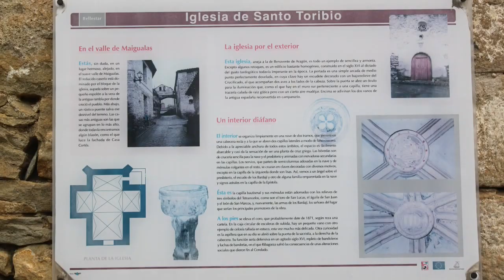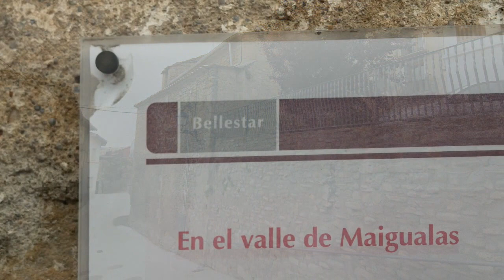Bellestar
Bellestar es una localidad española perteneciente al municipio de Graus, en la Ribagorza, provincia de Huesca (Aragón). Su lengua propia es el aragonés bajorribagorzano.

Destaca su iglesia parroquial del siglo XVI1 y la ermita de San Esteban, posiblemente del siglo XII.
• Provincia         Flag of Huesca (province).svg Huesca
• Comarca          Ribagorza
• Partido judicial              Barbastro
• Municipio        Graus
Ubicación            42°13′50″N 0°23′46″ECoordenadas: 42°13′50″N 0°23′46″E (mapa)